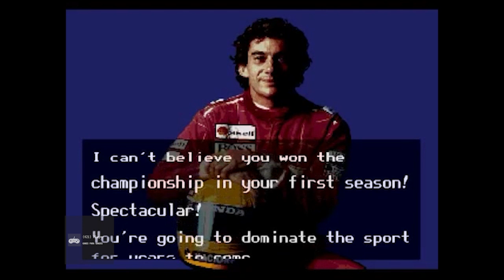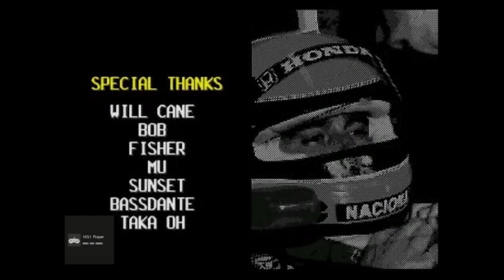Senna, nosso eterno campeão!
Senhoras e senhores, sejam bem-vindos ao canal, aqui vamos falar um pouco do saudosismo e da nostalgia que era poder ir na locadora numa sexta-feira e alugar uma fita para somente entrega-la na segunda-feira! Rapaz isso era diversão garantida! Aqui no canal, não defendemos a bandeira do fã boy de determinada plataforma de games, mas na medida do possível, vamos abordar todas as plataformas que nos deram tantas felicidades nesse mundo gamer dos anos 90! Chega junto e vamos lá conferir!